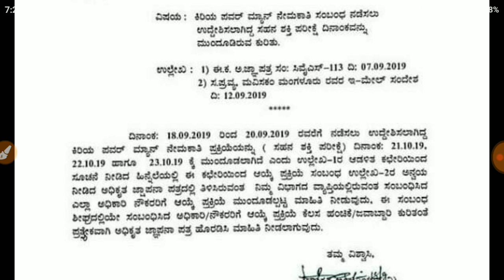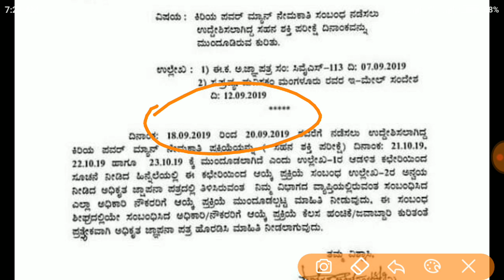Kptcl requirements 2019 ಸಹನಾಶಕ್ತಿ ಪರೀಕ್ಷೆ date annouced